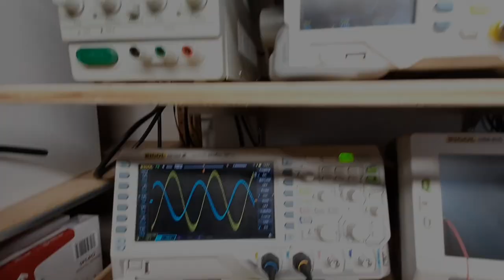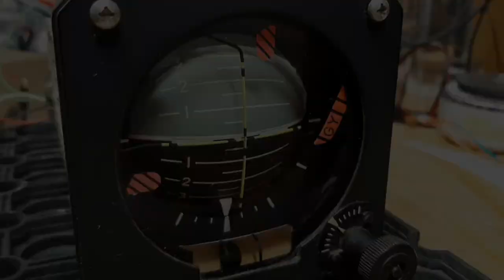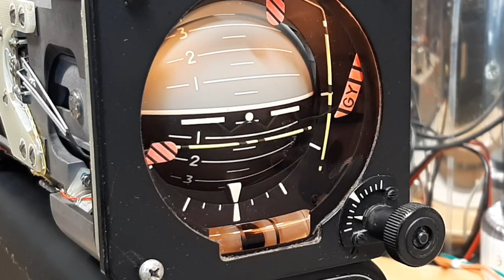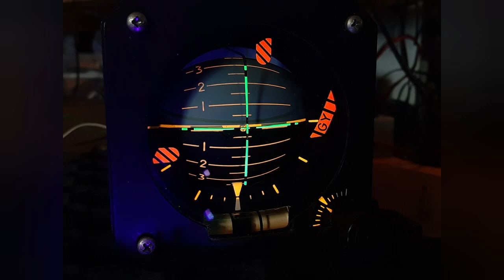'Quick and dirty' Sfena artificial horizon test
Update: The drawing/design of the 115Vrms 400Hz voltage generator can be found